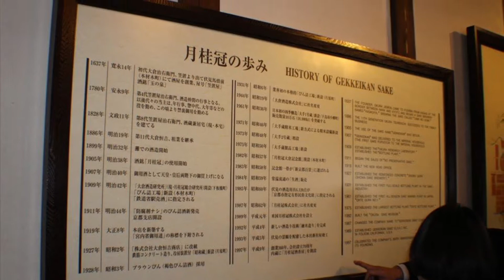All About Sake II